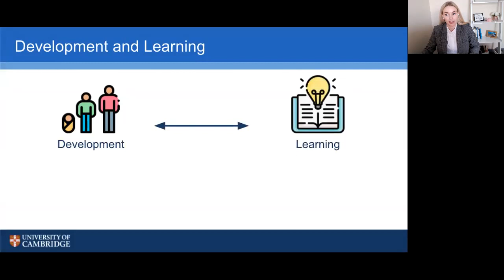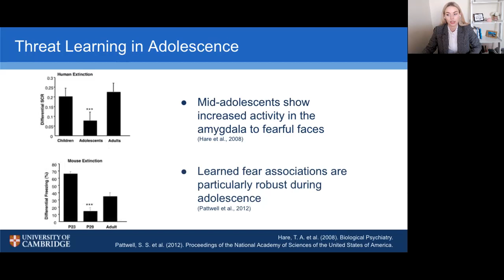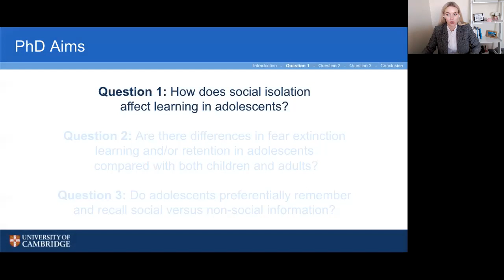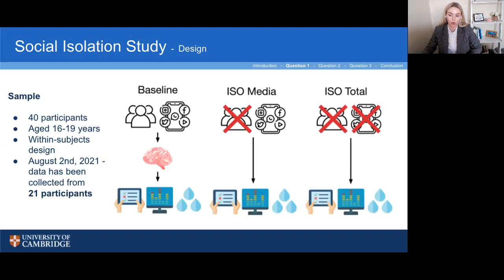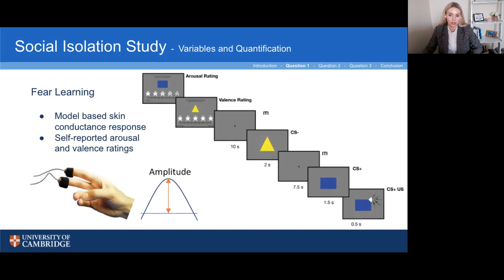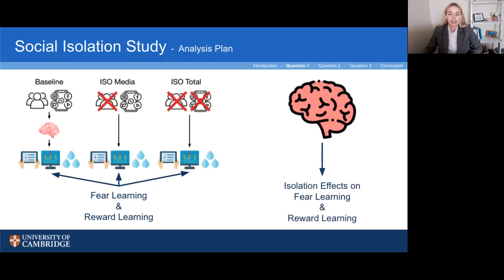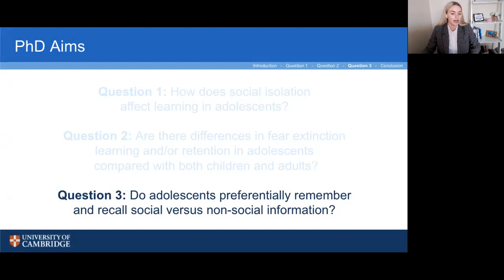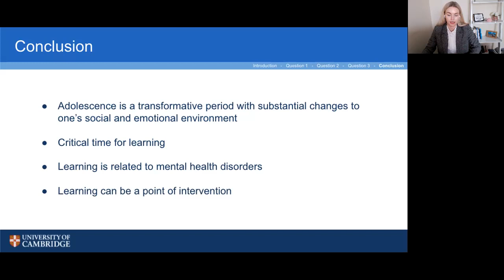First Year PhD Viva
My presentation from my first year PhD viva in the Psychology Department at the University of Cambridge.